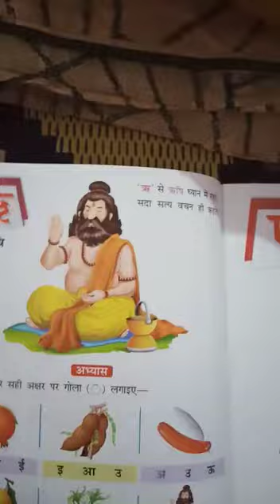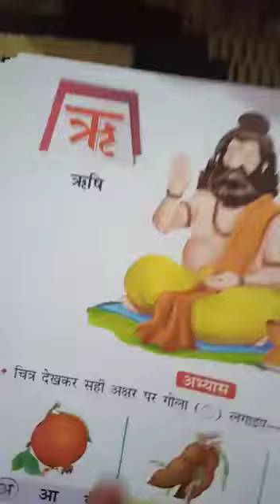23 April Class Nursery Hindi akshar gyan by Geeta Singh